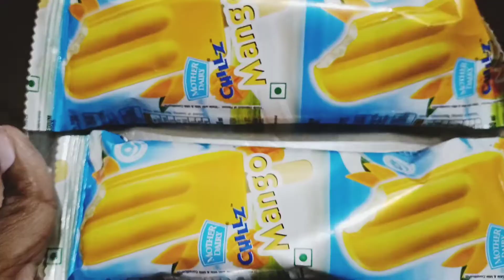Meri Bhaut Dino ki Craving Hue Puri 😋😋noodles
meri bhaut Dino ki Craving Hue Puri

guys vlog acha laga ho toh

do like it